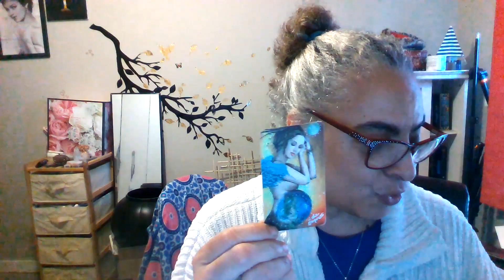Is Donald keeping a secret?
Videos credit: MeidasTouch.com on TikTok Reneb on TikTok